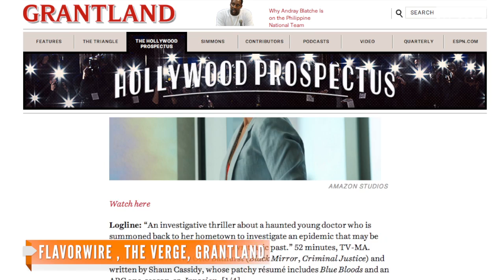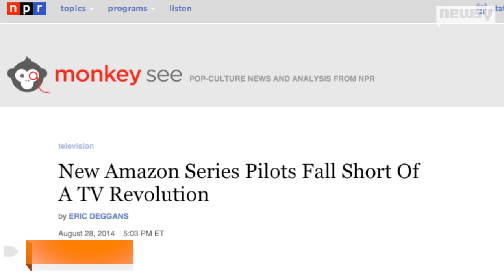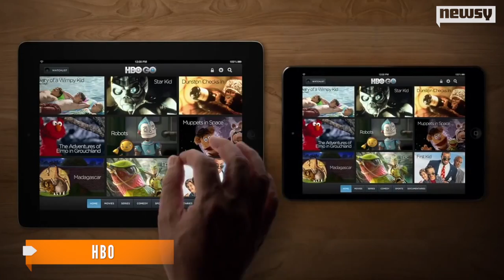Amazon Chases Netflix And HBO With Five New Pilots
Amazon has released another batch of five pilots, allowing viewers to vote on which shows will get full seasons on the company's streaming service.

Image via: Amazon Studios